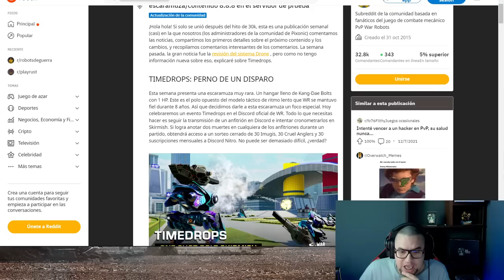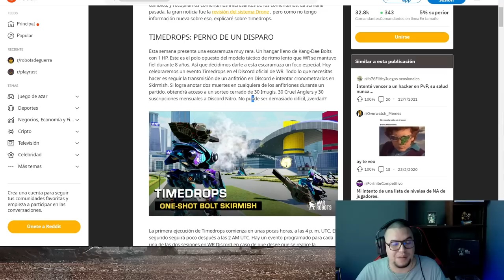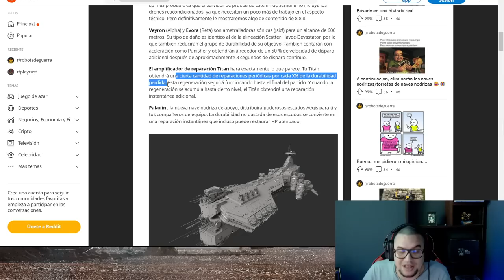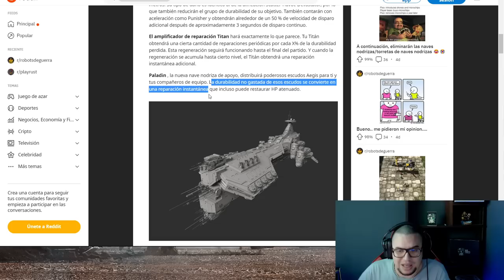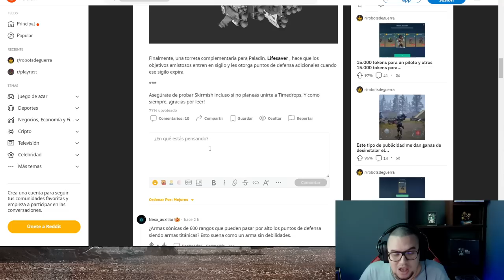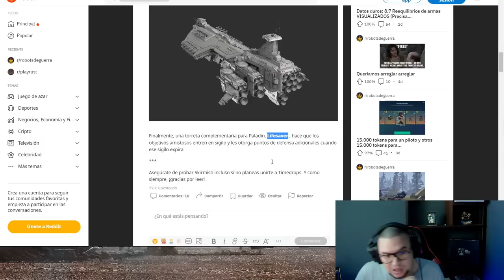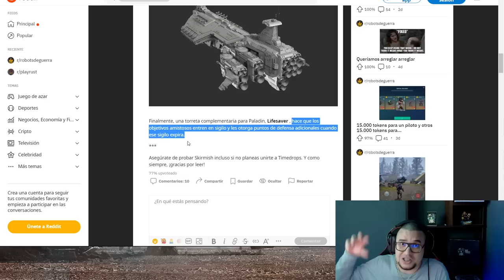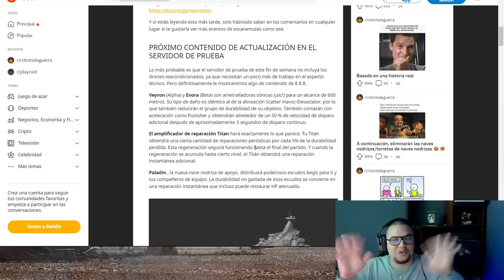NOTICIAS: SONICAS de 600 METROS de alcance War Robots WR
░░░░░░░░░ CONTACTO  ░░░░░░░░░
░░░░░░░░░ DONACIONES  ░░░░░░░░░
░░░░░░░░░ CONTACTO  ░░░░░░░░░
░░░░░░░░░ SPECS  ░░░░░░░░░
▶RAM: 8 GB
▶PROCESADOR: Qualcomm SnapDragon 720G Octacore
▶GPU RENDERER: Adreno (TM) 720